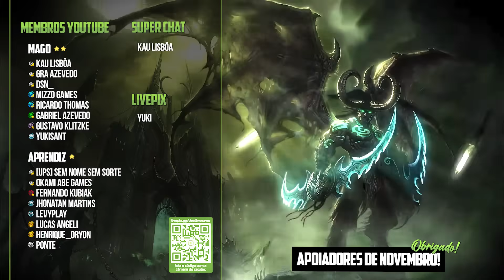RAGNAROK ONLINE 3? NOVOS MMORPG ANUNCIADOS! Housing no WoW!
Foi revelado novo MMORPG Ragnarök Online 3! Tudo sobre Project R e os próximos MMO divulgados na G-Star de 2024.
Veja todas as novidades que chegarão para World of Warcraft em 2025, incluindo o sistema de housing!